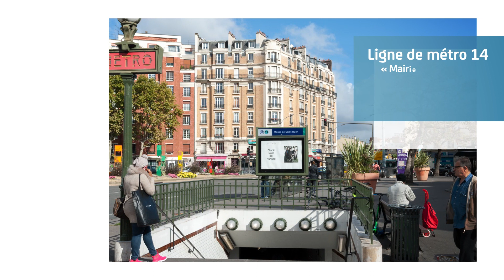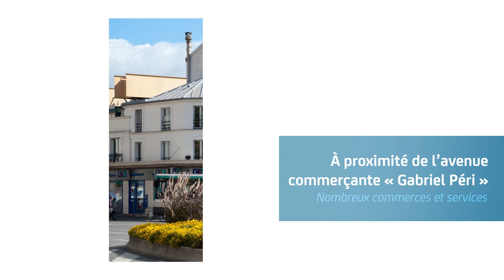Confidentiel à Saint-Ouen-sur-Seine 93| Seine-saint-denis Saint-Ouen-sur-Seine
Nouvelle résidence !
Laissez-vous séduire par la dernière réalisation intimiste proposée par Nexity en plein coeur de ville et à quelques pas du métro « Mairie de Saint-Ouen ». Seulement 22 logements en plein centre-ville.
Une situation idéale :
A 300m de la ligne 14 « Mairie de Saint-Ouen » et du métro ligne 13
A 450m de la Mairie
A 450m de la future halle gourmande
A 500m du Grand Parc des Docks de Saint-Ouen
A proximité de l’avenue Garibaldi, avenue commerçante avec ses commerces de proximité
Ecole PEF à 150m à pied
Ecole Jean de la Fontaine à 800m à pied
L’Espace 1789 abritant un cinéma à 12 min à pied
Franprix à 400m

Du studio au 5 pièces en simplex ou en duplex, les appartements vous raviront par leurs surfaces généreuses et leurs belles prestations.  Les appartements d'exception en dernier étage sont dotés de rooftops afin de profiter pleinement des beaux jours tandis que ceux en rez-de-chaussée profitent de beaux jardins privatifs.
Une belle meulière sur 3 niveaux avec sa grande cave et sa suite parentale vient sublimer la résidence.

Bénéficiez par ailleurs de parkings en sous-sol sur une sélection d'appartements.

➤ Qui sommes-nous ?